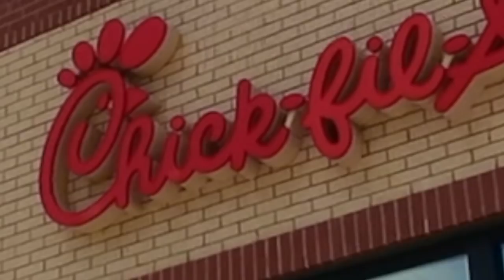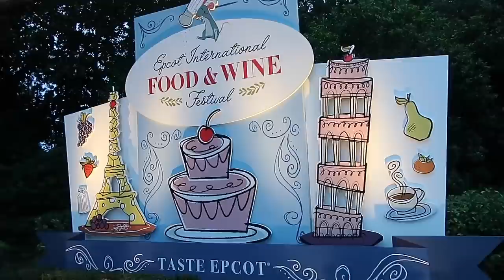GOING HOME:( DISNEY WORLD VLOG DAYS 33 & 34 AUGUST & SEPTEMBER 2018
These were our last two days of the trip which were spent traveling. We are so sad that our trip is over, but now we just have our December trip to look forward to!! You all mean the world to my family and I. We love being able to share our vacation with all of you guys who enjoy watching!! We cannot wait to return home in a few short months! See you all real soon :)